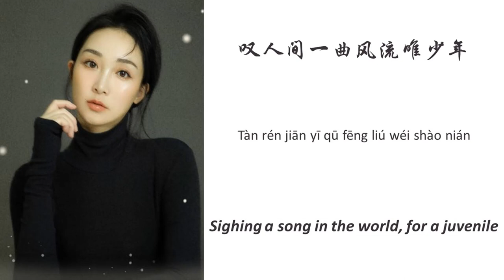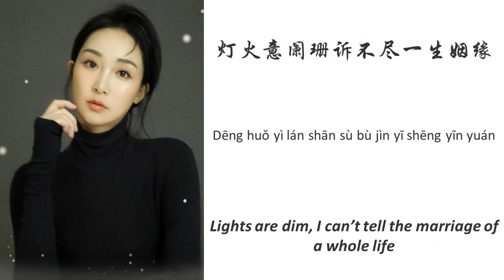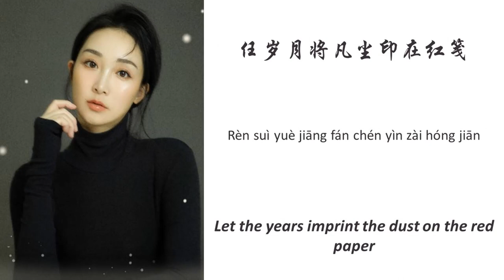人间惊鸿客 (Rénjiān jīng hóng kè) - 叶里 (Yè lǐ) CHI/PIN/ENG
Hey, here are the Chinese and English lyrics of that song; hope you enjoy!

• Artist: 叶里 (Yè lǐ)
• Song: 人间惊鸿客 (Rénjiān jīng hóng kè)
Pinyin:

又一年春过风吹云舒卷
Yòu yī nián chūn guò fēng chuī yún shū juǎn
微风白帆浮光浅浅
Wéi fēng bái fān fú guāng qiǎn qiǎn
偷得半日闲行舟碧水间
Tōu dé bàn rì xián xíng zhōu bì shuǐ jiān
纸扇半掩无意惹红颜
Zhǐ shàn bàn yǎn wú yì rě hóng yán
我愿浪迹于青山外
Wǒ yuàn làng jì yú qīng shān wài
不问今昔何年
Bù wèn jīn xī hé nián
也曾眷恋惊鸿一面
Yě céng juàn liàn jīng hóng yī miàn
扰乱过半生思念
Rǎo luàn guò bàn shēng sīniàn

叹人间一曲风流唯少年
Tàn rén jiān yī qū fēng liú wéi shào nián
将白驹轻踏寻山海作诗篇
Jiāng bái jū qīng tà xún shān hǎi zuò shī piān
醉花间几回梦中忆风月
Zuì huā jiān jǐ huí mèng zhōng yì fēng yuè
新筹却将晚与店家借个酒钱
Xīn chóu què jiāng wǎn yǔ diàn jiā jiè gè jiǔ qián
今夜似水流年何自怜
Jīn yè sì shuǐ liú nián hé zì lián
偏偏落花却坠入我的指尖
Piān piān luò huā què zhuì rù wǒ de zhǐ jiān
任岁月将凡尘印在红笺
Rèn suì yuè jiāng fán chén yìn zài hóng jiān
灯火意阑珊诉不尽一生姻缘
Dēng huǒ yì lán shān sù bù jìn yī shēng yīn yuán

灯火意阑珊诉不尽
Dēng huǒ yì lán shān sù bù jìn